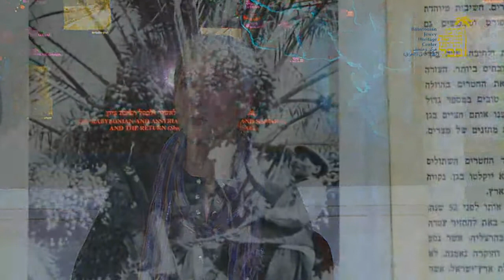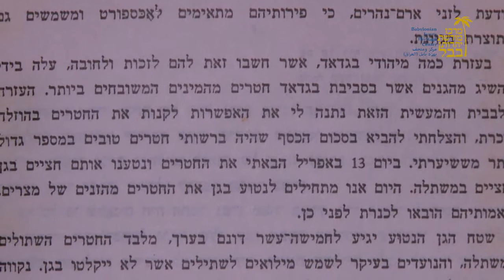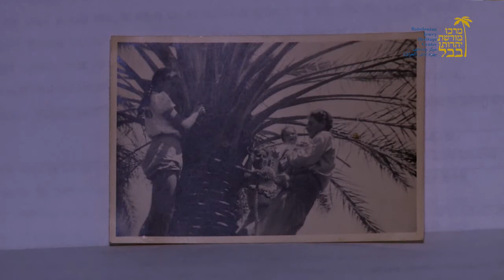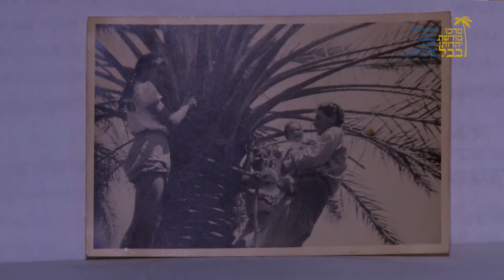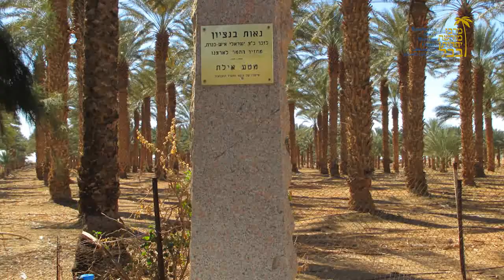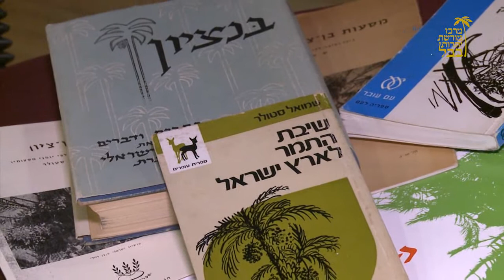סיפור הבאת התמרים לארץ, טו' בשבט בבית משפחת שהרבני, עודד הלחמי ויצירותיו - מרכז מורשת יהדות בבל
תכנית לטו' בשבט:
במרכז התכנית, ראיון עם רחל גולן, נכדתו של בן-ציון ישראלי, מי שהשיב את התמר לארץ ישראל במסעותיו המסוכנים לעיראק ולארצות ערב נוספות.
שולחן סדר טו' בשבט, בבית משפחת שהרבני, עמוס בכל טוב.
וגם: שימושים נוספים לחלקי עץ התמר עם האמן עודד הלחמי.
עורכת ומגישה: נירה לב ארי